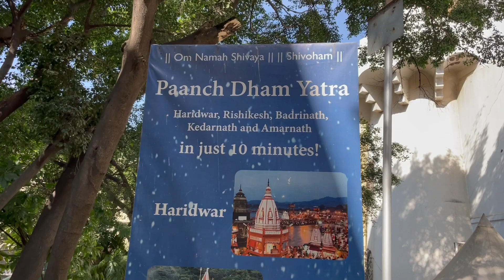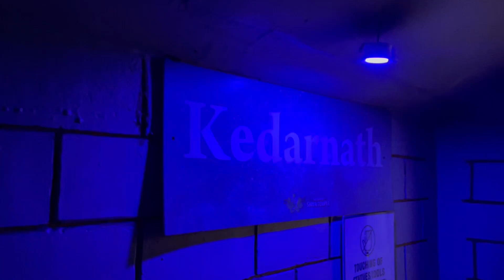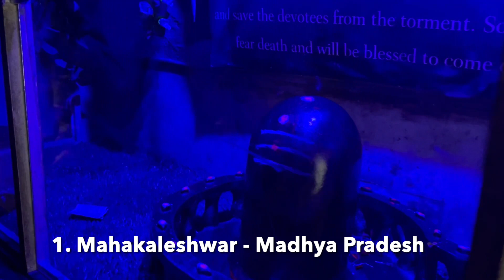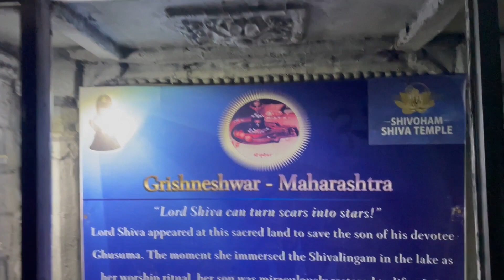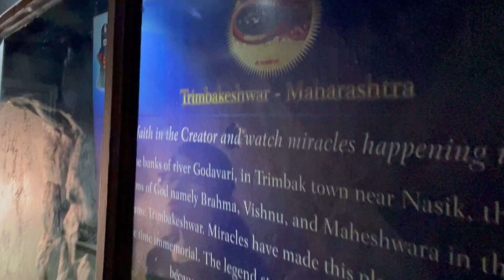12 Jyotirlinga Darshan | Paanch Dham Yatra Darshan | 12 ज्योतिर्लिंग दर्शन😲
12 Jyotirlinga Darshan | Paanch Dham Yatra Darshan | 12 ज्योतिर्लिंग दर्शन😲

12 jyotlirling darshan
kedarnath Jyotirling
Somnath  Jyotirling
Bedyanath Jyotirling
Rameshwaram Jyotirling
Mahakaleshwar Jyotirling
Omkareshwar Jyotirling
Kashi vishwanath Jyotirling
Bhimashankar Jyotirling
Nageshwar Jyotirling
Trimbkeshwar Jyotirling
Mallikarjun Jyotirling
Grishneshwar Jyotirling